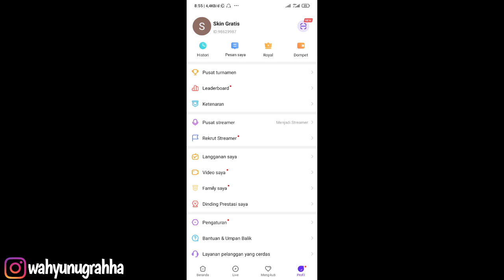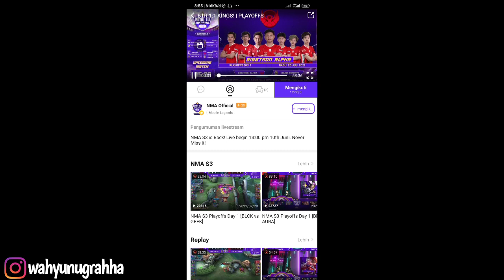EVENT RAHASIA BERHADIAH KODE REDEEM SKIN PERMANENT MOBILE LEGENDS !!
Event NMA Dari Nimo TV ya ini, Silahkan Dicoba

top up diamond murah dan terpercaya?

Terimakasih Sudah Mampir Ke Channel Wahyu Nugraha

SUPPORT TOOLS:
• SOFTWARE       : KINEMASTER, PICSAY PRO, PIXELLAB,

Salam Gamers